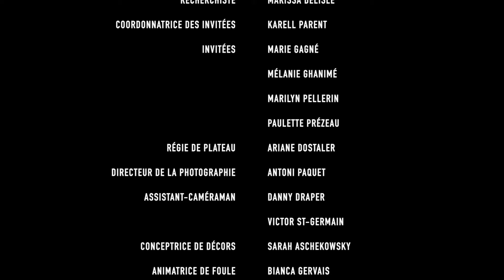Traversons dans le monde parallèle - Paillettes Show - EP#2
Bienvenu dans notre monde paralèlle où magie, plaisir et émotions seront au rendez-vous !
Nos invitées ce soir :
- Marie Gagné
- Marilyn Pellerin
- Mélanie Ghanimé

Pour être notifié et vous assurer de ne rien manquer inscrivez-vous

0:00 Ouverture
5:13 Introduction
13:31 Marie Gagné - Invitée #1
29:06 Marilyn Pellerin - Invitée #2
37:45 Mélanie Ghanimé - Invitée #3
1:00:00 Agnes Fourchy - Invitée du public
1:06:26 Fermeture